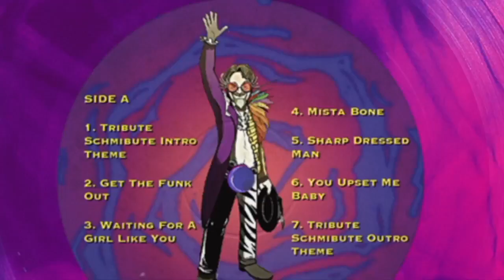Bonnie Mason FB Live Jan 22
Tribute Schmibute Virtual Live Artist Spotlight: BONNIE MASON!